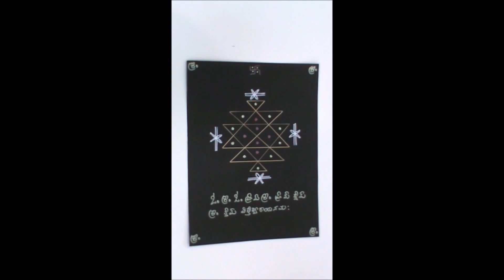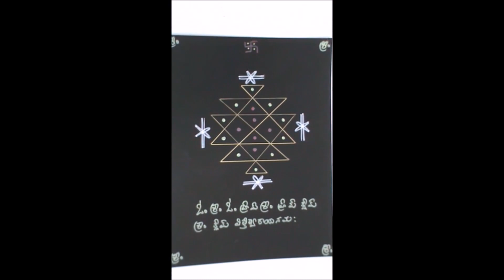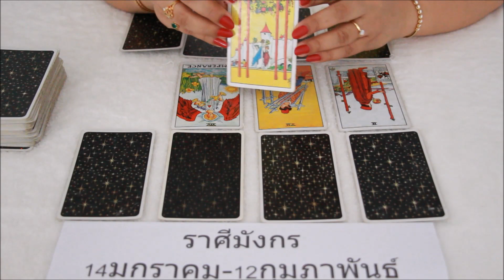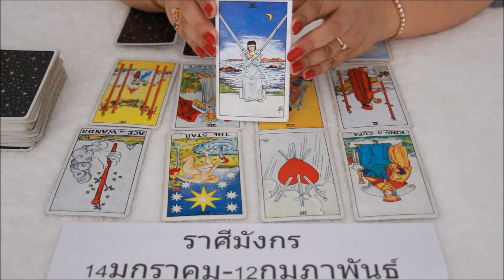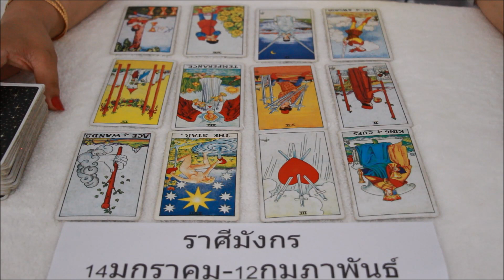ดูดวงราศีมังกร เดือนสิงหาคม 2562